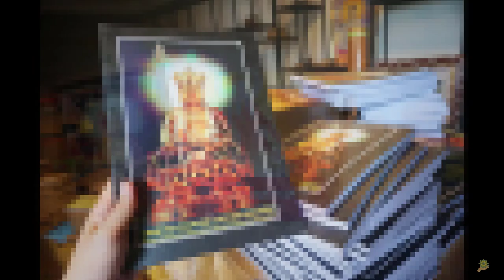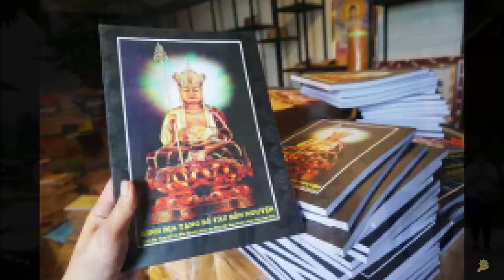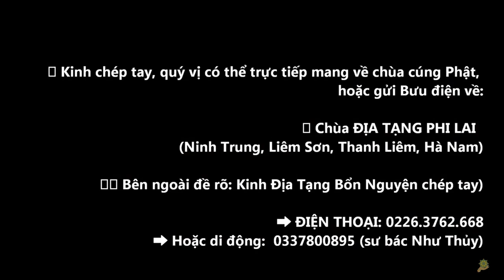Linh Ứng | 49 000 Quyển Kinh Địa Tạng Bổn Nguyện Được Chép Tay Cúng Dường Địa Tạng Phi Lại Tự Hà Nam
font chữ đẹp cho các bạn luyện chữ ở đây
Chép Kinh Địa Tạng được Linh ứng | Chùa Địa Tạng Phi Lại Tự | Chép Kinh Địa Tạng Được 100 tr